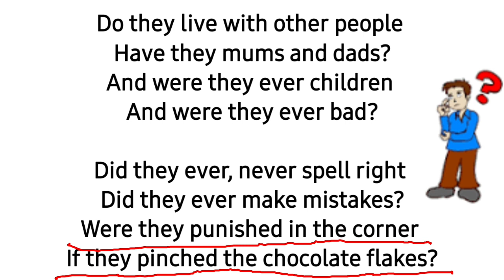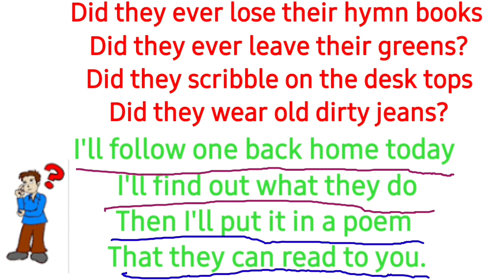Where Do All the Teachers Go by Peter Dixon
In this video there is a line by line explanation of one the representative poem of Peter Dixon i.e. Where Do All the Teachers Go.